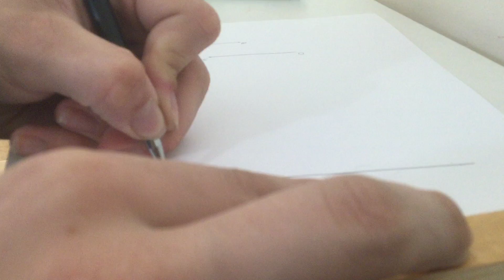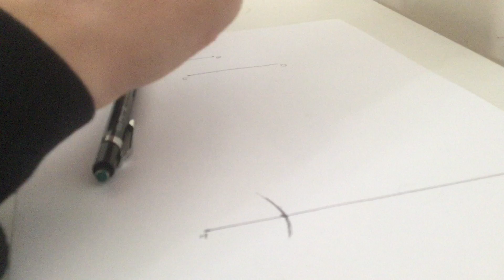Adding line segments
adding line segments using a compas